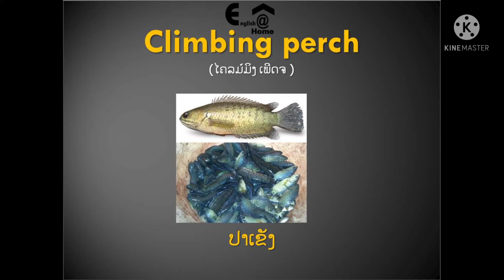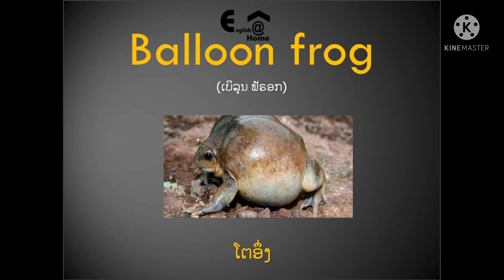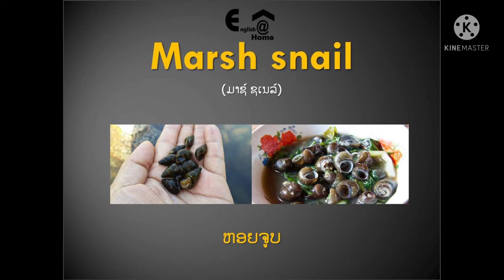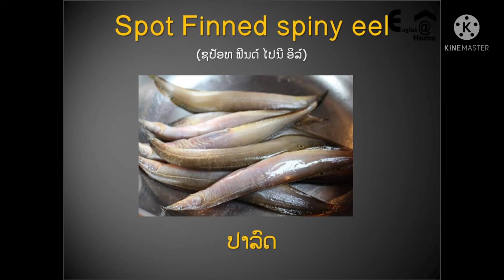ບົດທີ182, ຄຳສັບປູປານານ້ຳບ້ານເຮົາ, Local species vocabularies